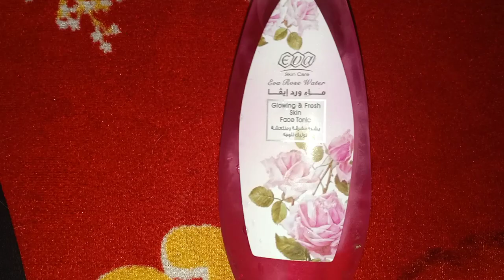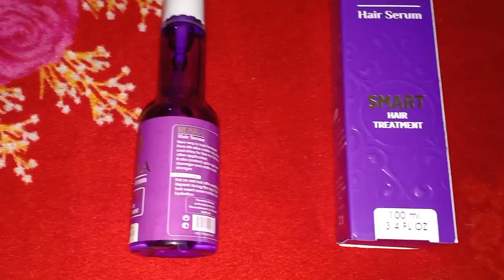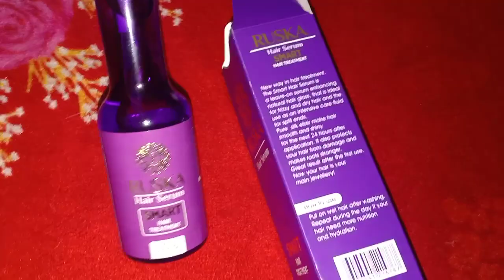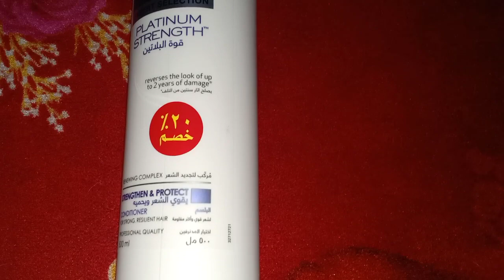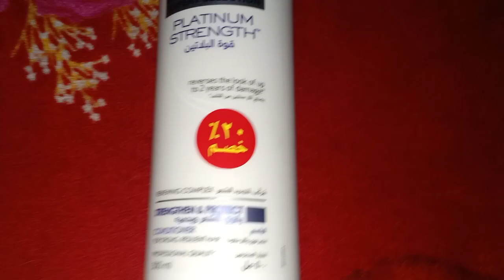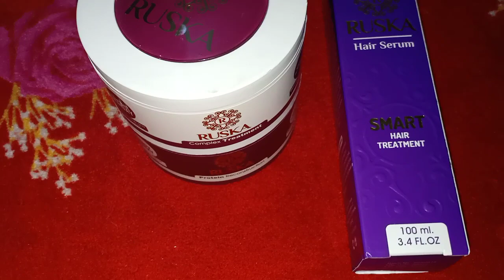مشترياتي لجهازي من المنشيه ودلعت نفسي بخصل صفراء وموف وحاجات تانيه عسل 😂😘